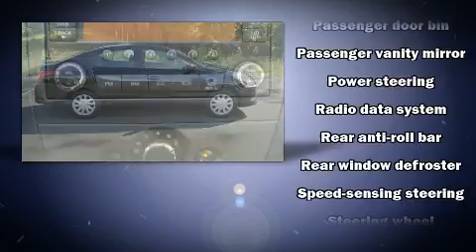2016 Nissan Versa 1.6 S in Woodbridge, VA 22191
Koons Kia of Woodbridge
14208 Jefferson Davis Hwy
in Woodbridge, VA 22191

You can expect a lot from the 2016 Nissan Versa. With fewer than a thousand miles on the odometer, this 4 door sedan prioritizes comfort, safety and convenience. It features a standard transmission, front-wheel drive, and an efficient 4 cylinder engine. It distinguishes itself from the competition with features such as: a tachometer, a trip computer, front bucket seats, air conditioning, tilt steering wheel, power door mirrors, and much more. Nissan also prioritized safety and security by including: dual front impact airbags, front SIDE impact airbags, traction control, brake assist, and ABS brakes. With electronic stability control supplementing mechanical systems, you'll maintain precise command of the roadway. Our sales reps are knowledgeable and professional. They'll work with you to find the right vehicle at a price you can afford.